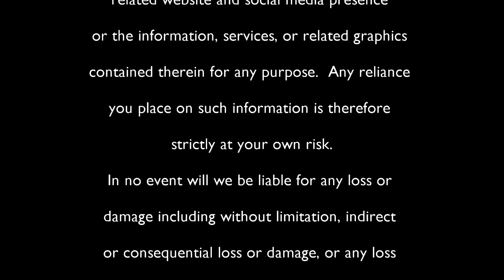Tad Williams in the Limelight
Internationally renown SF and fantasy author Tad Williams talks about his inspirations, a possible kickstarter (anyone want Tad's Egyptian answer to Rome?), answers questions and is generally all-round AWESOME for TWO WHOLE HOURS. Get your popcorn, sit back and enjoy the ride. An MP3 will be available on my website.